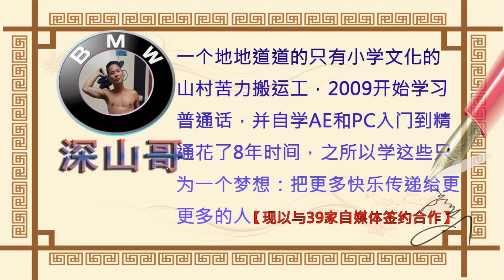输入法与人工智能完美的结合？!不用不知道，一用才知道它的好